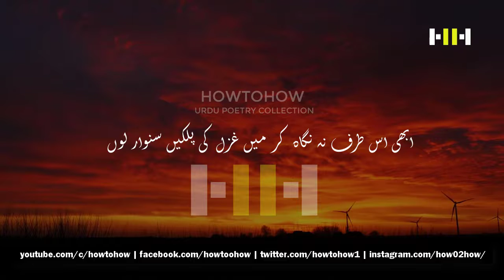Bashir Badr Poetry | Abhi Is Taraf Na Nigaah Kar Main Ghazal Ki Palkain Sanwaar Loon | Sad Poetry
If you are enjoying already then Also listen to the following all-time best and favorite Ghazals, Poetry